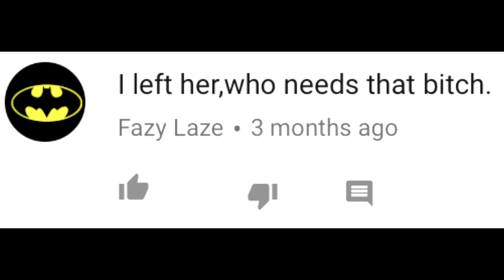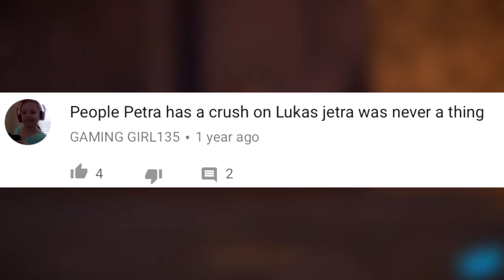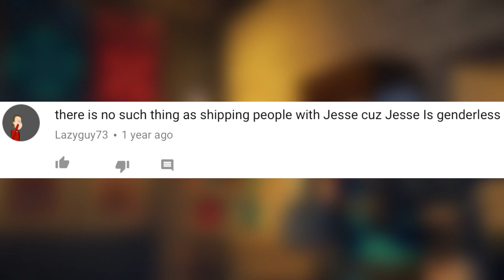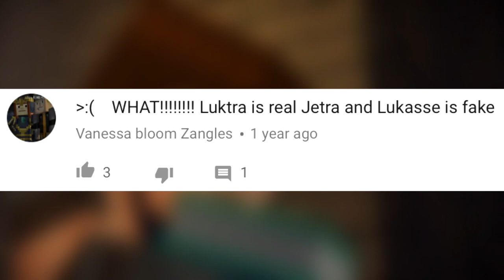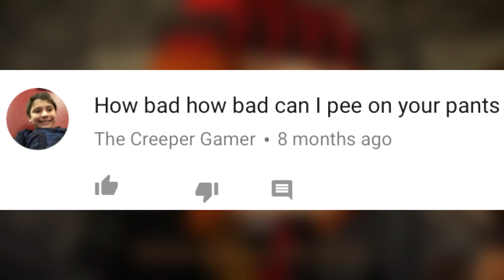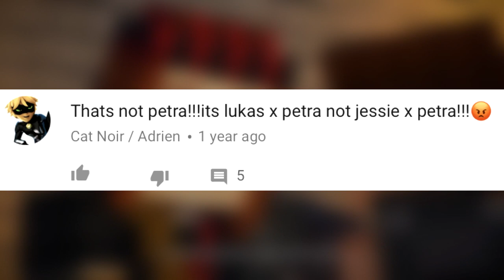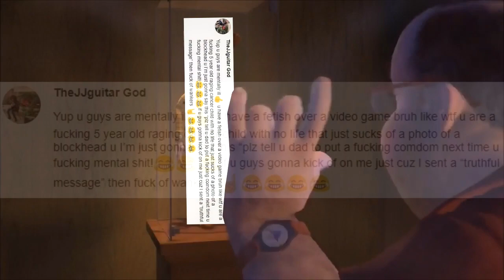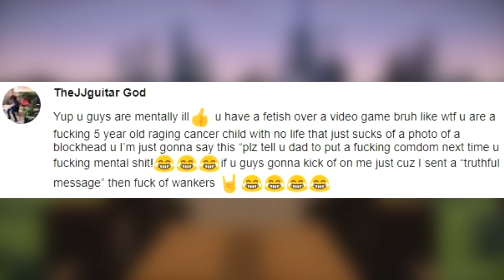Jetra Hater Simulator 2: The Sequel You Never Wanted